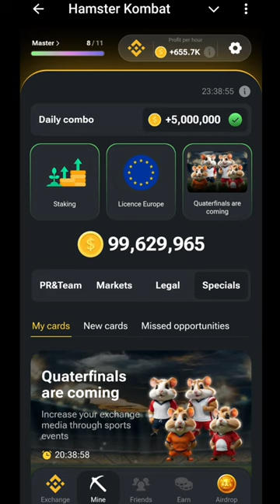6 July Hamster Kombat Daily Combo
6 July Hamster Kombat Daily Combo | Hamster Kombat Daily Combo